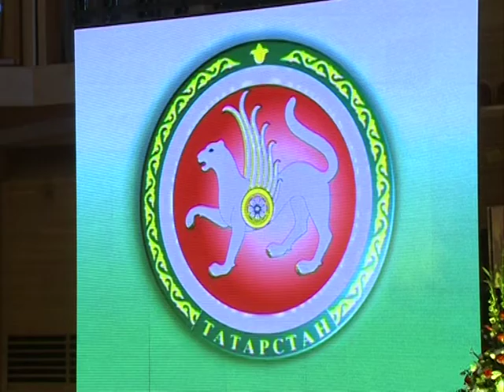Награждение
Благодарность за большой вклад в развитие социально-экономических и культурных связей между городом Москва и Республикой Татарстан. (Москва, август 2013)